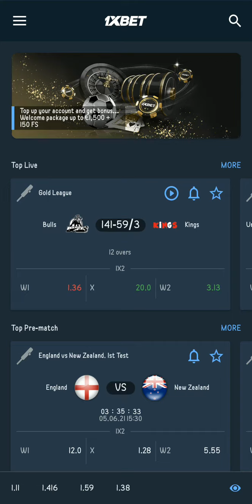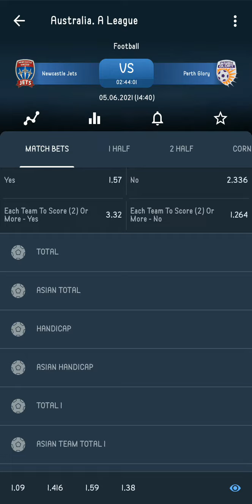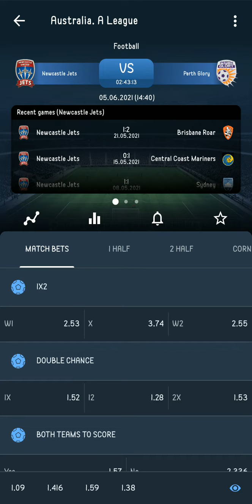2 odds 1xbet||99% winning chances football pe bet kaise lgaye||free football bet accummulator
Instagram I'd - krazy allrounder

live tips will be given in instagram and telegram